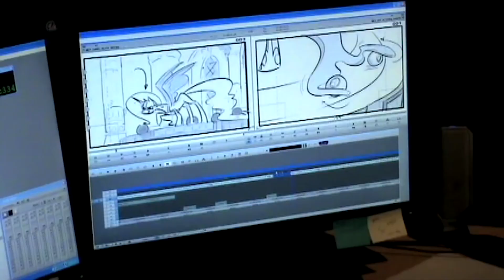Reseña Temporada 5 | La madures de la serie | Ending is Magic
Ahora vamos con la temporada donde el fandom empezó a disminuirse, pero ¿acaso es porque la serie decayó?